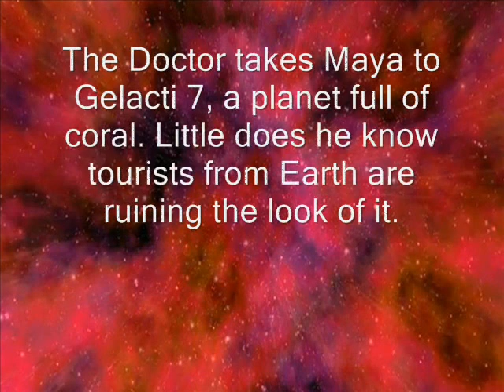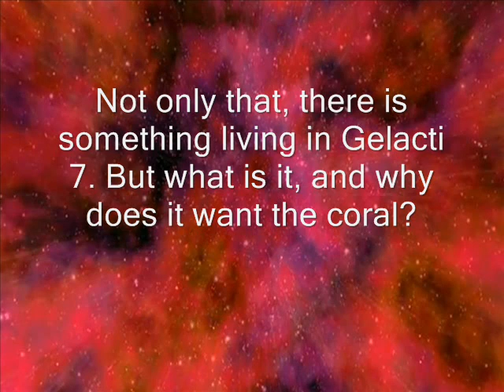DWFE S2.E9 Trailer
The trailer for the new underwater adventure, Vengeance from the Deep.